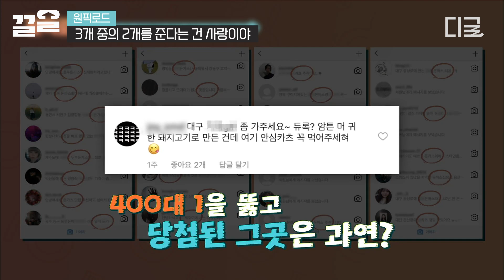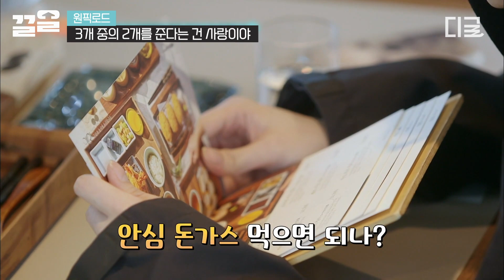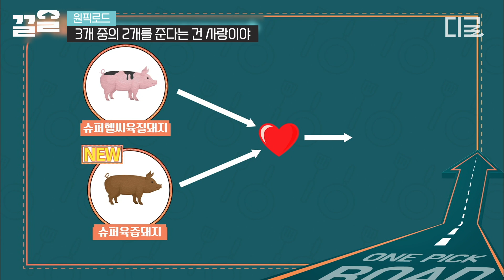[원픽로드] 동생 기리보이 돈가스 살뜰히 챙기는 형 스윙스^O^ 400 대 1을 뚫고 찾아간 대구 돈가스 맛집에서 선보이는 본격적인 돈가스 먹방😋